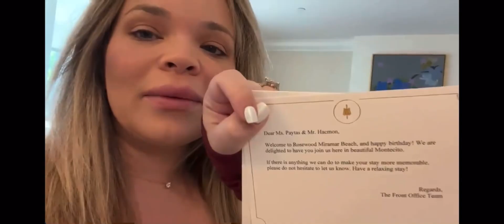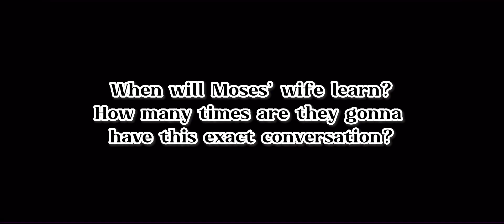Husband, how do you say your last name?